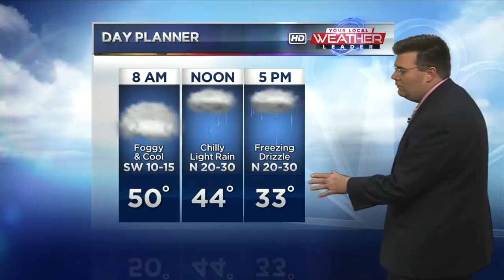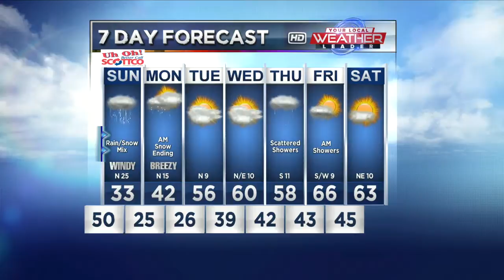October 13, Evening Forecast